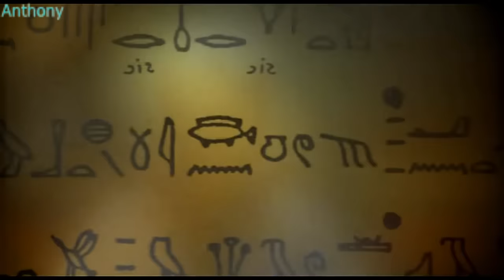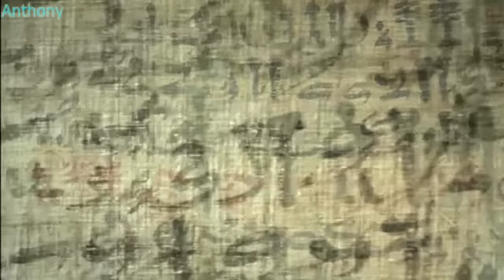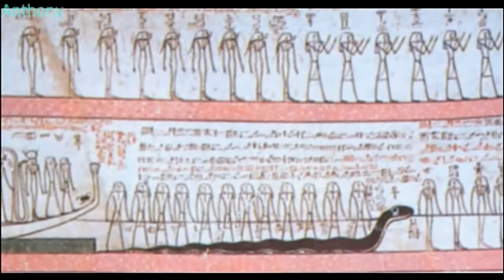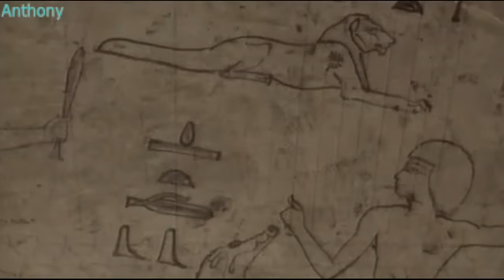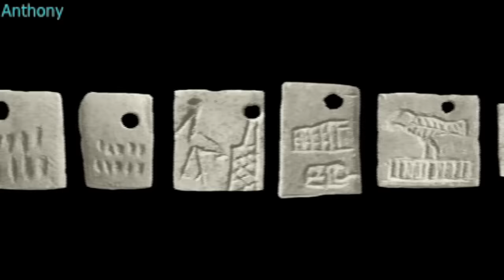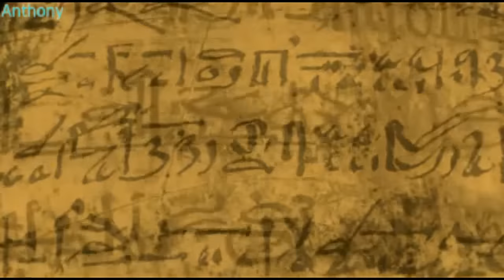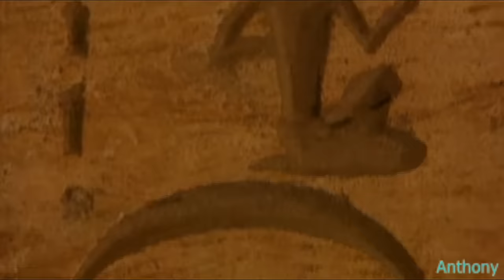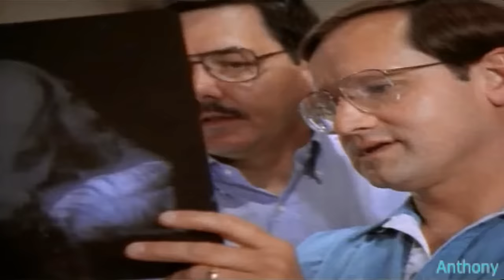La Storia, La Dinastia e i Segreti Delle Mummie D'Egitto - HD 720p Stereo